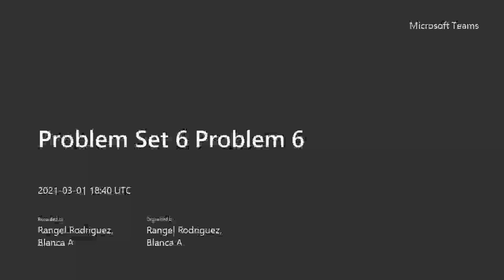Set 6 pb 6